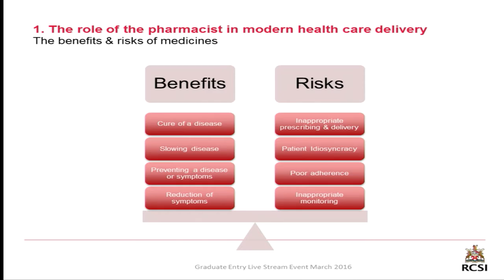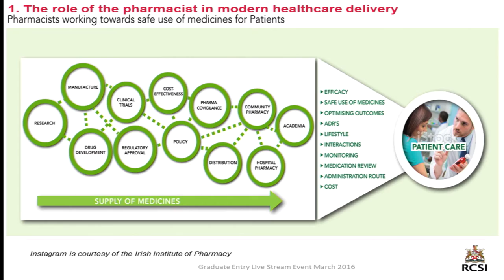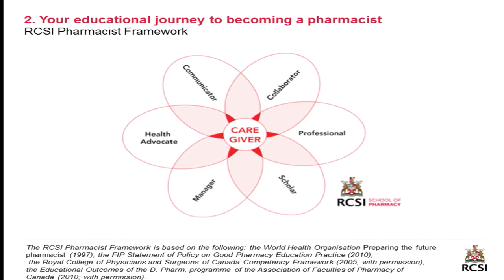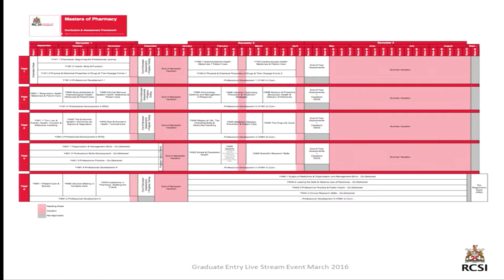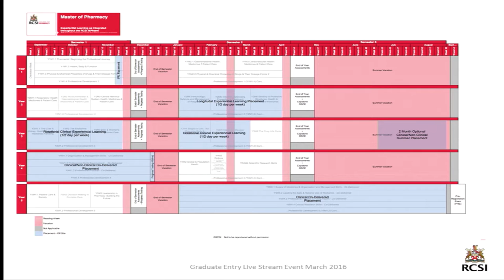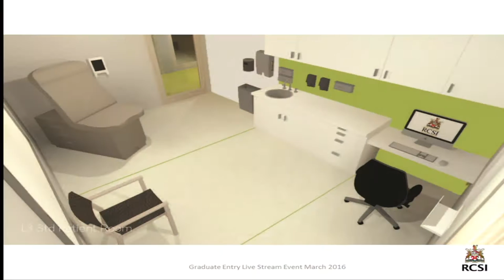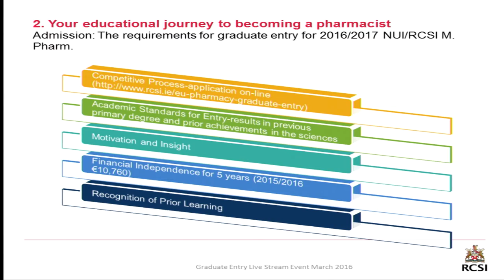Prof Paul Gallagher Information Session on Graduate Entry Pharmacy at RCSI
Thinking of refocusing your career on Pharmacy?
Then you're going to need the right skills and all the right information.
To help you make the right decision you can watch the video from Professor Paul Gallagher, Head of the RCSI School of Pharmacy, who hosted this a live online information session on Tuesday 8th March, where he explained the benefits of Pharmacy as a career for graduate entrants.
In this information session he also took questions from prospective graduate entry students, on many aspects of pursuing a career in pharmacy and on the course curriculum of RCSI's new MPharm programme.